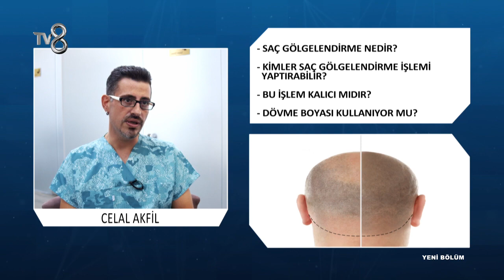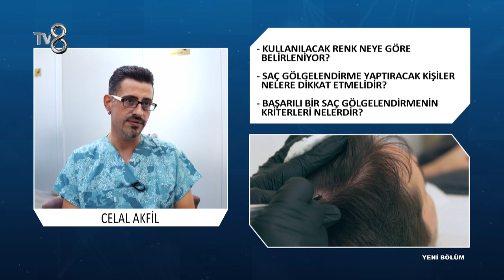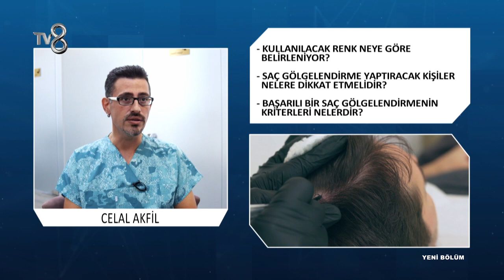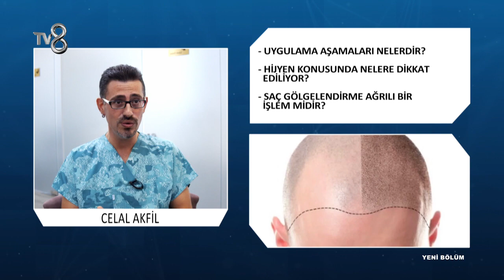Saç Gölgelendirme Nedir ? | Celal Akfil | 8'de Sağlık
Saç Gölgelendirme Uzmanı Celal Akfil; Kimlere saç gölgelendirme yapılabileceğini ve kalıcılık süreci hakkında bilgileri TV8 8'de Sağlık programında anlatıyor.